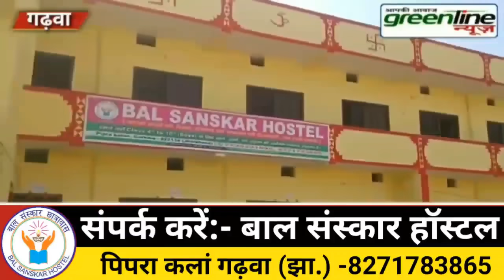रेलवे स्टेशन के समीप रेलवे लाइन से अज्ञात एक व्यक्ति का शव रात्रि 9 बजे हुई बरामद,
More information---

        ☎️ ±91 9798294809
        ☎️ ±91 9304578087